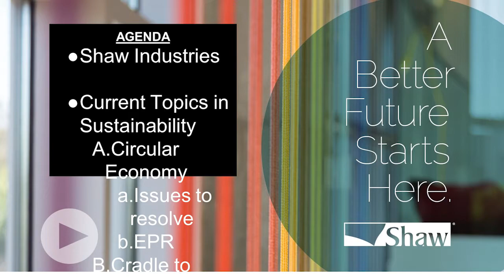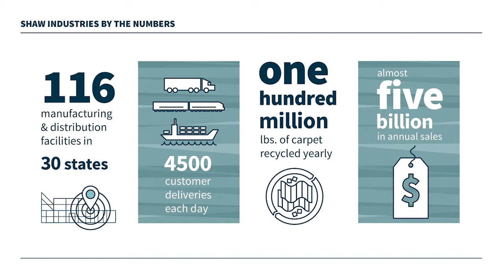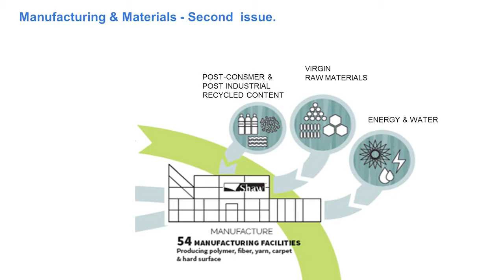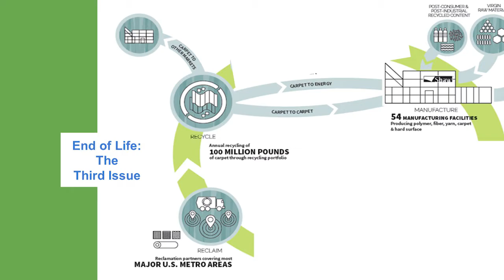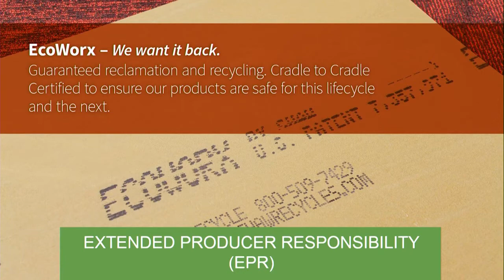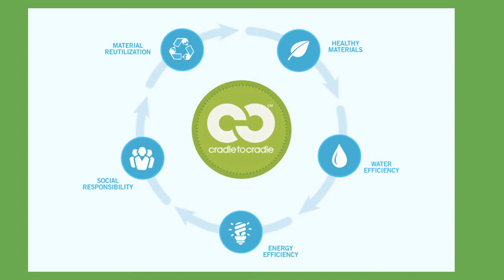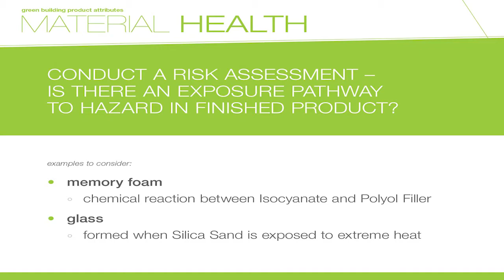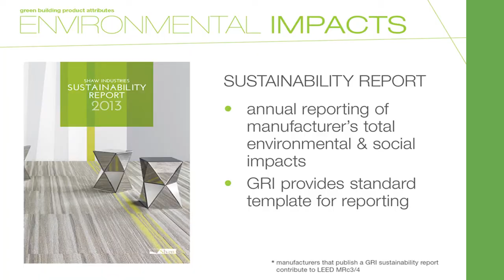Sustainable Business Forum | Paul Murray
Paul Murray, VP of Sustainability at Shaw industries, talks about the circle economy, Shaw industries and current topics in sustainability.